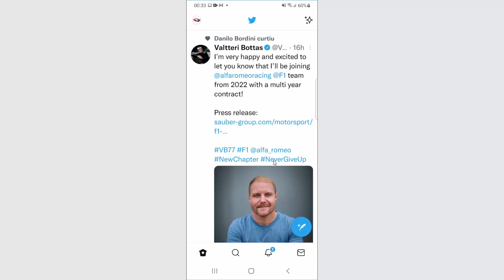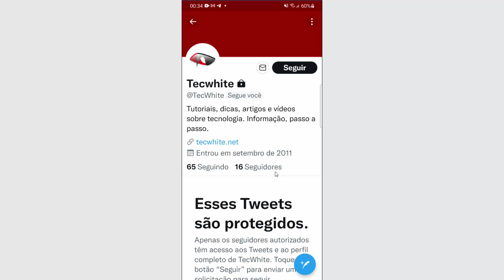Como DEIXAR o TWITTER PRIVADO pelo CELULAR - PROTEGER SEUS TWEETS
Como deixar a conta do twitter privada - Proteja seus tweets e coloque seu perfil em modo privado /sua conta pelo celular, passo a passo.

Como colocar o Twitter privado pelo celular
1. Abra o aplicativo do Twitter e toque à esquerda parte superior em sua foto de perfil;
2. No menu, deslize as opções para cima até localizar Configurações e privacidade;
3. Toque em Privacidade e Segurança;
4. Na opção Proteger seus tweets, toque no botão slider à direita para habilitar essa função.